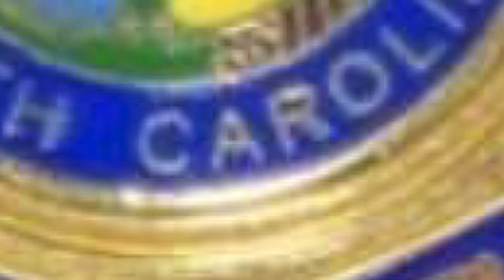Port City Blue Talk, Episode 1, November 21, 2021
North Carolina Secretary of Public Safety, Eddie Buffaloe, sits down with Brandon Shope to discuss safety on the first episode of Port City Blue Talk.